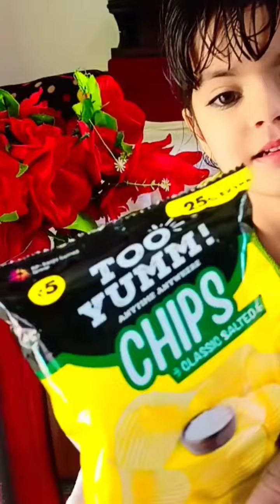cute baby ko jelly lollipop chips chocolate chij dilayi 🍭🍓🍭🍟